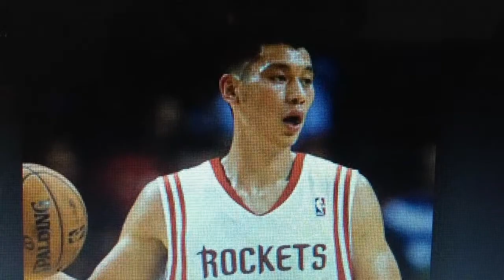Predictions Jeremy Lin Houston Rockets 2013-2014 NBA Season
Also, write in the comments below on what you think about Jeremy Lin and your predictions for him!